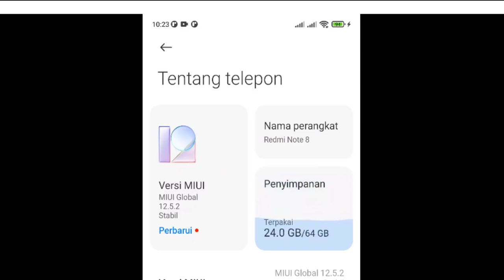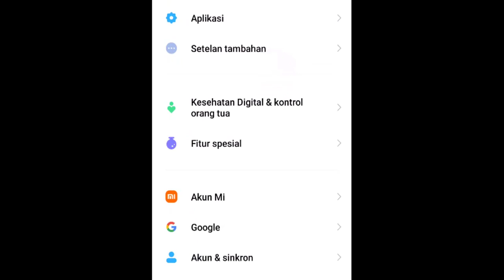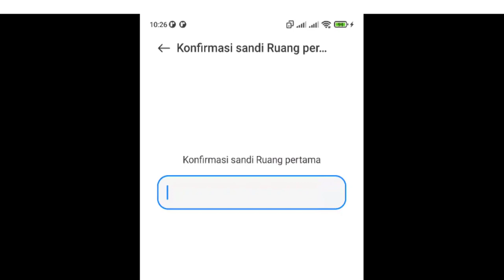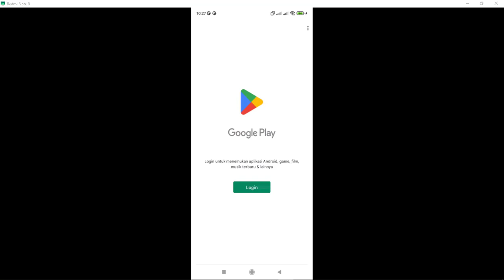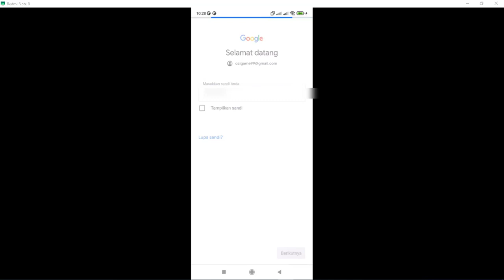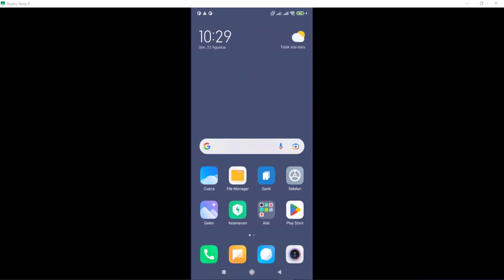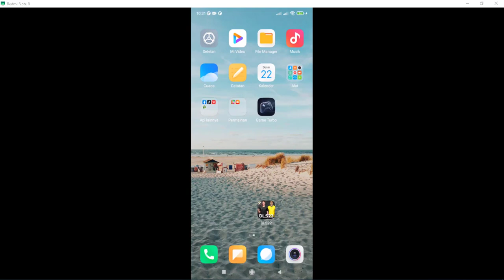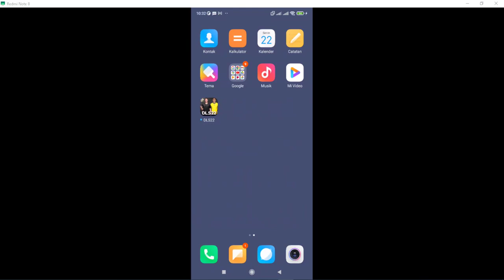⚽ CARA MUDAH MEMBUAT 2 AKUN DLS DALAM 1 HP DENGAN AMAN TANPA ERROR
CARA MUDAH MEMBUAT 2 AKUN DLS DALAM 1 HP

VIDEO TIPS DAN TRIK DLS 2022

Selain gameplay matsh dls, kami juga berbagi seputar tips dan trik dream league soccer 2022.
Catatan:
Tips dan trik yang saya bagikan adalah versi channel Ozi Game,